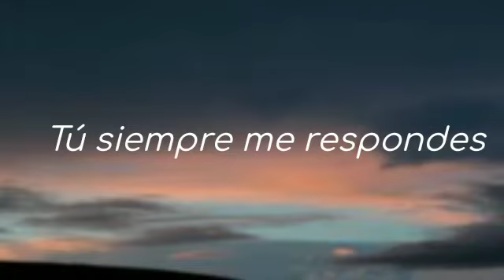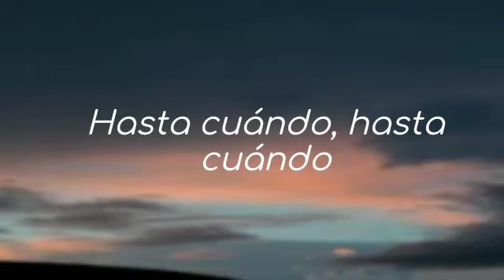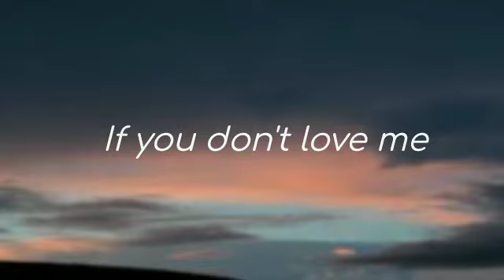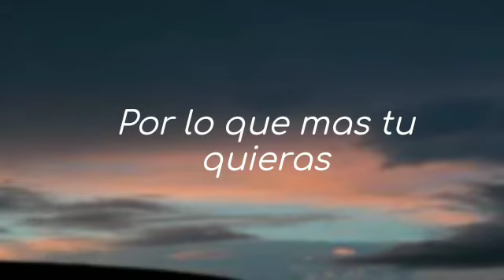CANCIÓN PARA QUIEN NO TE VALORO 👎🙄